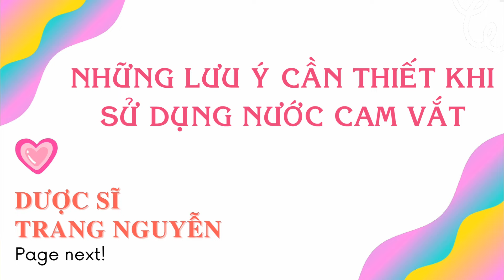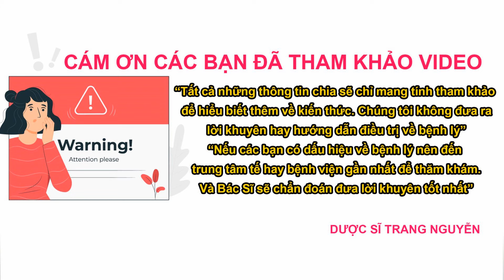Sử dụng nước cam vắt vào thời điểm nào trong ngày là tốt nhất cho sức khoẻ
Tìm hiểu cách sử dụng nước cam vắt vào thời điểm nào trong ngày là tốt nhất cho sức khoẻ

00:51 Những tác dụng tuyệt vời từ nước cam vắt

06:11 Cách làm nước cam vắt đơn giản tại nhà

10:27 Cách sử dụng nước cam vắt tốt cho sức khoẻ

14:38 Cần lưu ý gì khi sử dụng nước cam vắt

Cám ơn các bạn đã quan tâm theo dõi video của Trang, đừng quên like share cho người thân của mình những thông tin về cách sử dụng nước cam vắt vào thời điểm nào trong ngày là tốt nhất cho sức khoẻ nhé. Nhấn follow để nhận được nhiều video bổ ích sớm nhất từ Trang.